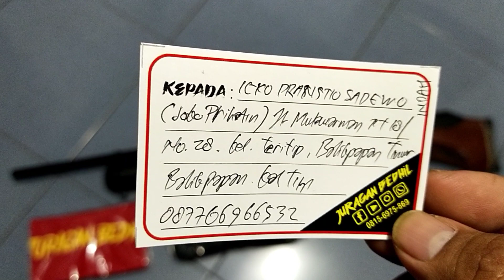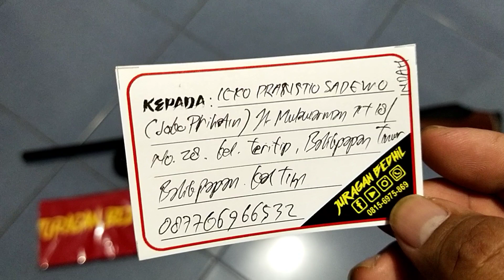Fx Black Venom Match... Pesanan Om. Icko Pranstio Sadewo (Joko Prihatin)... Balik Papan...